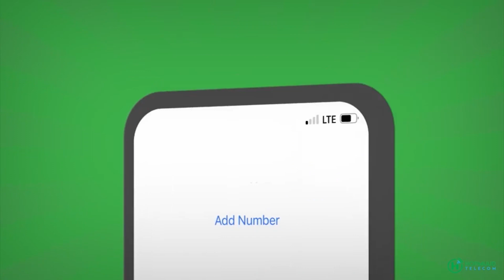"Hal sanno waxaa ka qaalisay koonfur galbeed oo burburta halksa sanno waa xili yar"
"Hal sanno  waxaa ka qaalisay koonfur galbeed oo burburta halksa sanno waa xili yar balse burburka KGS waxa ay taaban doontaa ubadda soo koraayo"